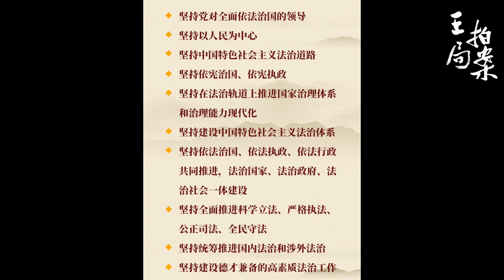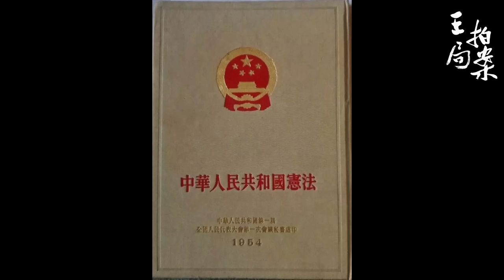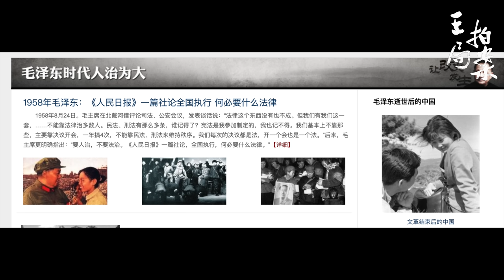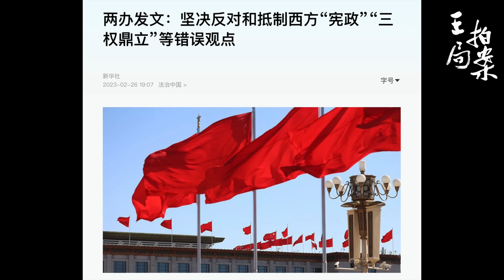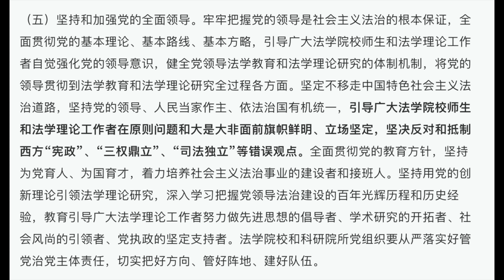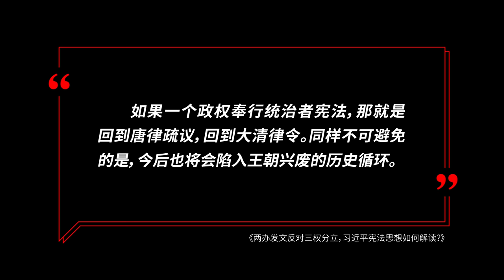两办发文抵制三权分立，习近平宪法理论如何解读？｜习近平｜三权分立｜宪法｜独裁｜司法独立｜王局拍案20230228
2月26日，中共中央办公厅国务院办公厅联合发文《关于加强新时代法学教育和法学理论研究的意见》，文中明确指出，要反对和抵制西方的“宪政”，“三权分立”，“司法独立”等错误思想和观念。一石激起千层浪，国内外媒体广泛关注。

这一提法并不新鲜，早在2020年11月16号，中共召开全面依法治国全国会议，习近平发表的讲话中，就明确提到了这一说法。

如何看待习近平的宪法理念？这一理论和毛泽东邓小平有何不同？从54宪法到82宪法，再到习近平的宪法，有怎样的历史逻辑？